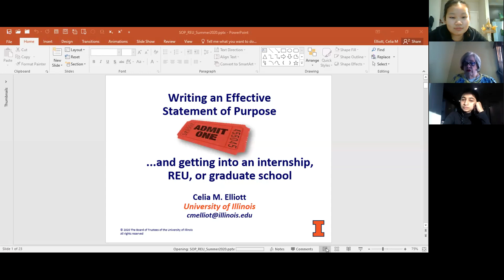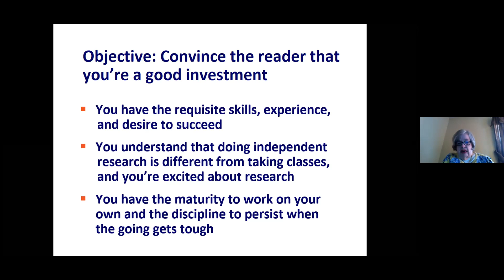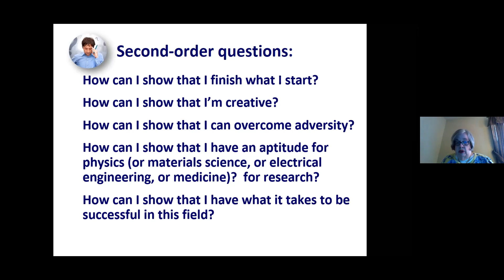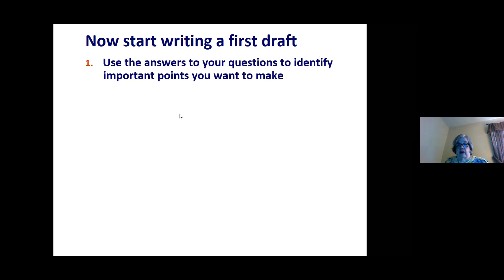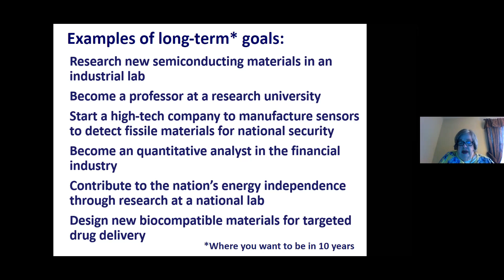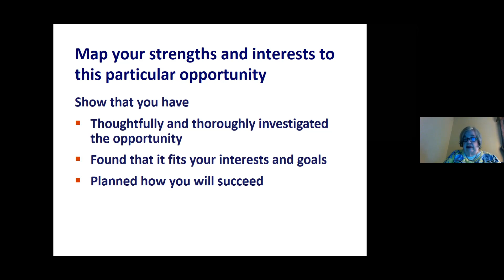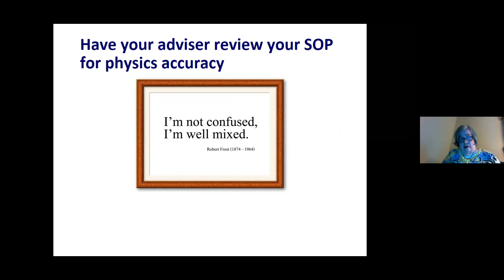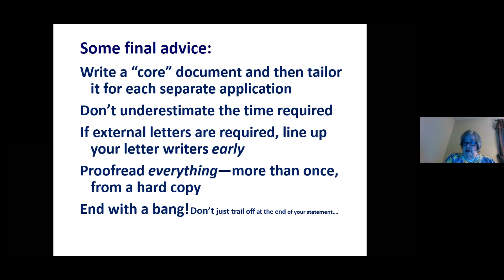Week 7 Grad School Series - Writing an Effective Statement of Purpose - Celia Elliott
On October 29, 2020, Celia Elliott, Director of External Affairs and Special Projects presents to the University of Illinois Society for Women in Physics (SWIP) Writing an Effective Statement of Purpose and getting into an internship, REU, or graduate school.